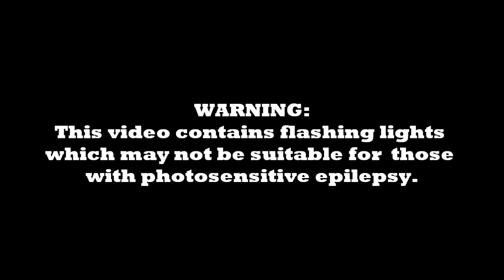Life in Color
The end result of boredom. Enjoy.